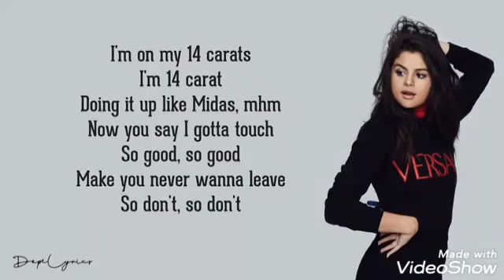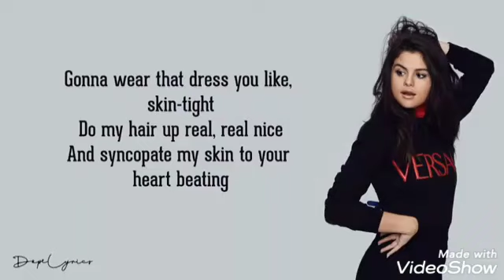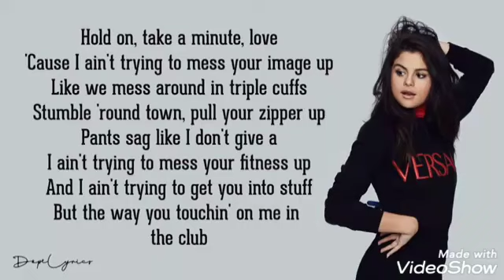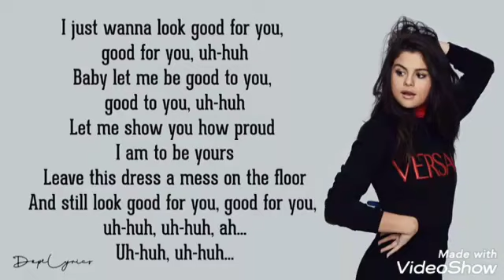Good for you - Selena Gomez ft A$AP Rocky and Ahtisham Bhatti - Good for you Lyircs with New cover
Selena Gomez ft A$AP Rocky song Good for you with Lyircs and with new cover

Pakistani Lahorii Larka 😛